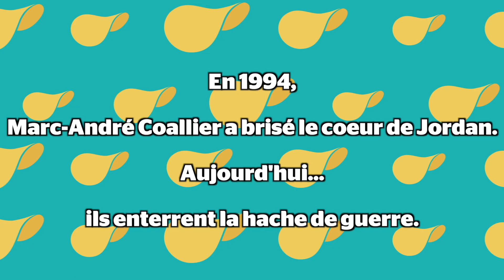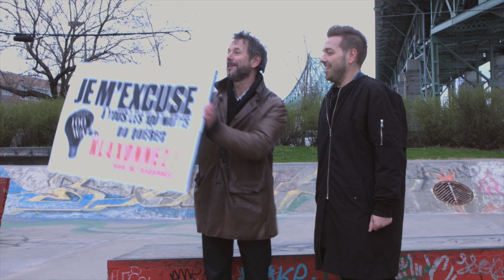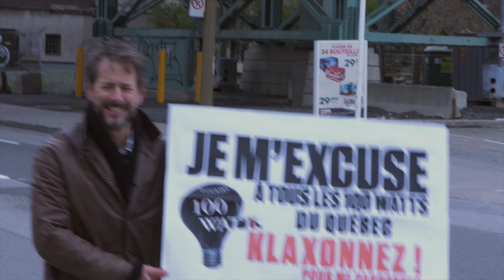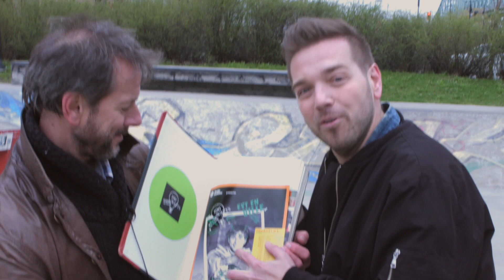Le sac rencontre Marc-André Coallier | LE SAC DE CHIPS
En 1994, Marc-André Coallier a brisé le coeur de Jordan Dupuis.
Voici, 20 ans plus tard, les excuses de Marc-André et...la revanche de Jordan.